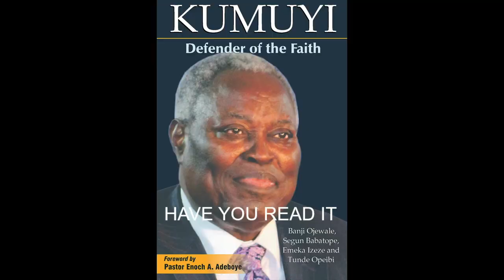THE YOKE SHALL BE DESTROYED BY PAS DR W F KUMUYI